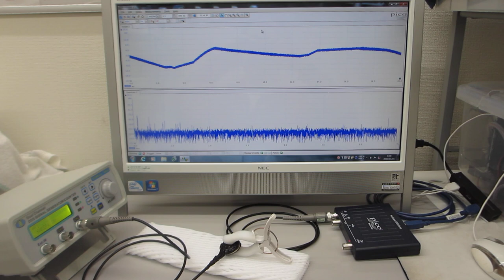‹‹超音波の非線形振動現象をコントロールする実験››（超音波システム研究所）